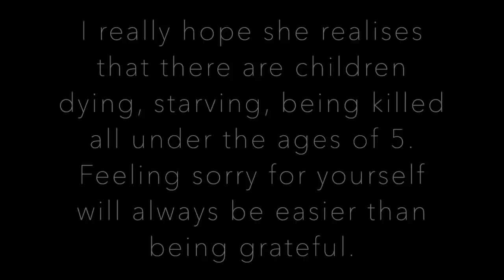Amberlynn Reid Starting and Failing Weight Watchers in 7 minutes - Part 3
I know this is old, but that is what makes it so upsetting - she hasn't changed at all, apart from being 100lbs bigger. What do you guys think - does she genuinely have a problem or does she love playing the victim? Amber I hope you can watch this and see how you're doing the same thing you were doing back then - making excuses and playing the victim - it's not going to fix anything.

If you're new here, welcome :) If you've returned, thank you so much :)